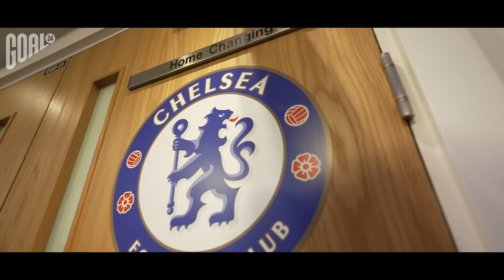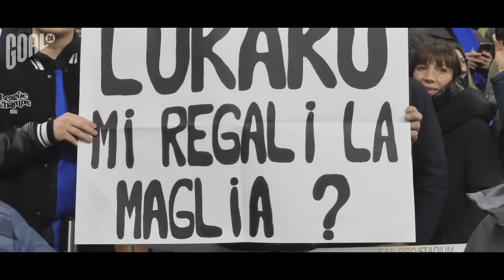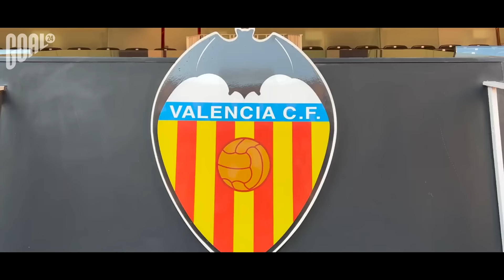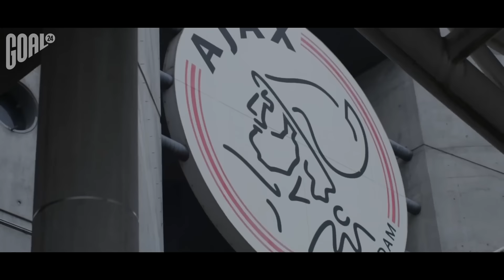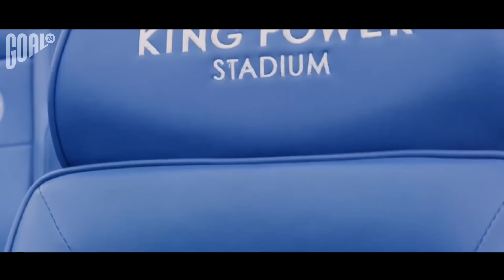Кого нужно продать ТОП-клубам? Футболисты, от которых хотят избавиться!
GOAL24 расскажет, кого нужно продать ТОП-клубам. В нашей подборке будут футболисты, от которых хотят избавиться. Некоторым командам повезло, и в ближайшее межсезонье их ненужные активы покинут команду на правах свободных агентов. Это значит, что руководству не придётся заниматься долгими поисками и пристраивать футболистов в новые команды. Но в то же время есть и менее везучие коллективы, которым предстоит спихнуть кучу лишнего балласта.